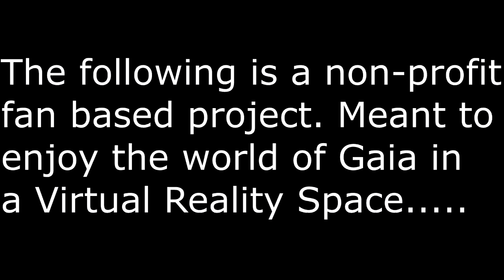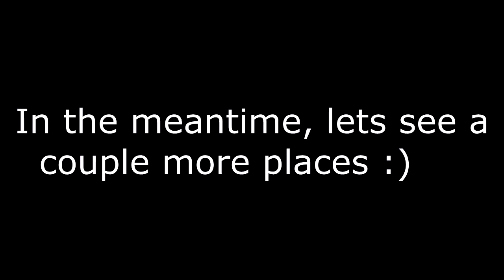Final Fantasy 7 Remake in VR! | VRchat!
You''ve seen Final fantasy 7 on playstation 1. You've played it on the PSP, and watched the movie. Now experience a Classic RPG Getting the OL VR treatment XD